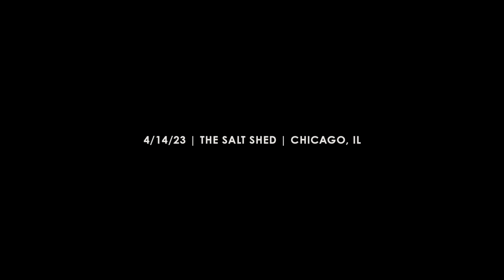Goose - Hungersite - 4/14/23 The Salt Shed, Chicago, IL (4K)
Hungersite from The Salt Shed in Chicago, IL on 4/14/23.

Directed by Jon Lombardi
Photo by Abby Fox